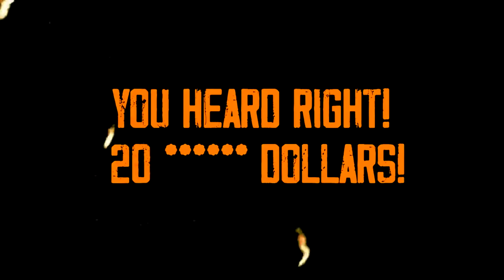MAKE EASY MONEY BY MAKING ME LAUGH! [Laugh you lose]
SUBMIT TODAY!